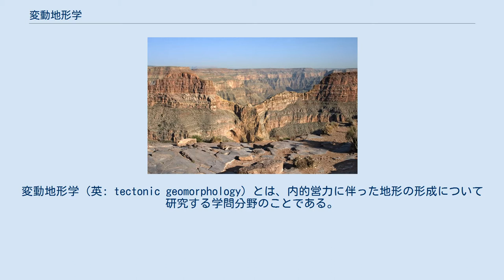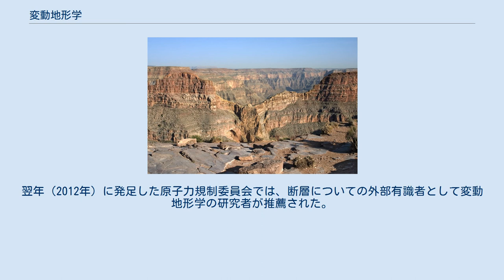変動地形学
変動地形学（英: tectonic geomorphology）とは、内的営力に伴った地形の形成について研究する学問分野のことである。
なお、侵食地形は含まない。
 変動地形学は大地震の際に生じた地殻変動の調査から始まり、地殻変動や活断層についてのメカニズムを解明する学問分野で、特に日本やニュージーランドで発達した研究分野である。
日本では日本列島が世界有数の変動帯に属するため、研究が行われてきた。
 地理学者の吉川虎雄は、震災予防調査曾からの委託で山崎直方が行った1923年の関東地震に関する調査が基礎的研究のきっかけとなったとしている。
 1947年、ニュージーランドでコットン（en:Charles Cotton (geologist)）が変動地形と構造地形の区別を最初に強調し、主に横ずれ活断層の地形学的手法による研究が開始された。
日本では1960年代に活断層研究が活発化し、横ずれ活断層が発見された。
また、プレートテクトニクスの受容に伴い、変動地形区の研究が本格的に開始された。
 1995年に発生した兵庫県南部地震、2011年に発生した東日本大震災により、変動地形学の認知度および研究の社会的ニーズが高まった。
翌年（2012年）に発足した原子力規制委員会では、断層についての外部有識者として変動地形学の研究者が推薦された。